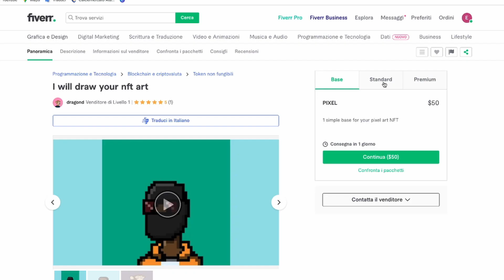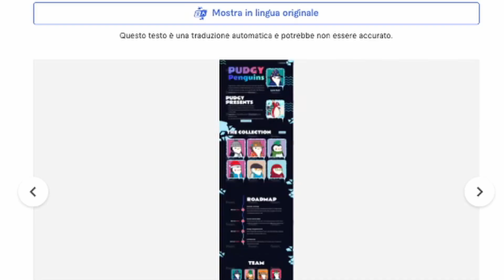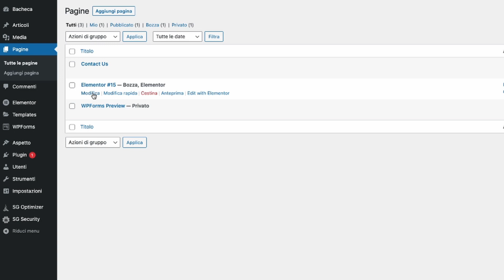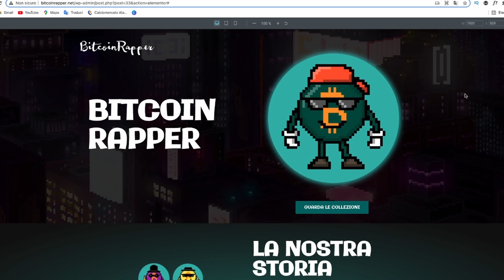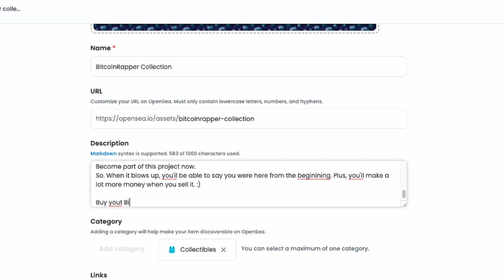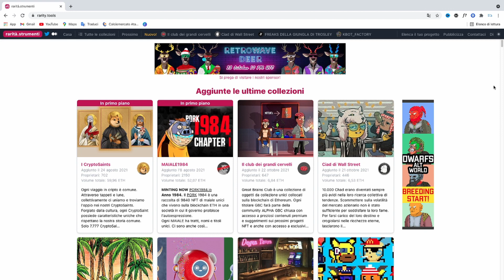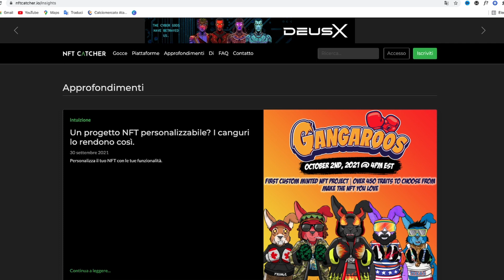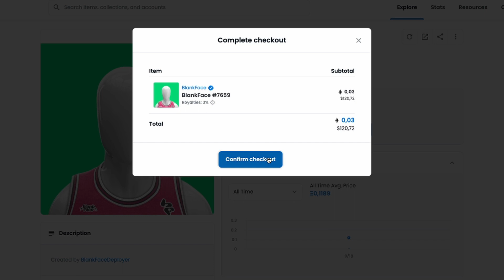Ho Creato 10.000 NFT (Episodio 2): Nuovo Sito Web e Aggiornamento Guadagni💸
Ho creato una collezione da 10.000 NFT episodio 2.💸

Nella scorsa puntata ho creato una collezione da 10.000 nft,

Facendomi aiutare dai freelancer di fiverr e iniziando a caricare la collezione nella piattaforma di vendita opensea.

Per chi non ne fosse al corrente Ricordo che Gli nft sono dei token che rappresentano qualcosa di unico,

acquistando un nft una persona entra in possesso della proprietà verificata di un oggetto digitale (In questo caso parliamo di opere digitali),

il tutto verificato da un contratto, un po come funziona per le auto e le case.

Al momento c'è molto Hype nel settore degli nft, basti pensare che solo nella piattaforma di Opensea uno dei siti oiù utilizzati nella compravvendita nft girano milioni di dollari ogni giorno.

Nella collezione dei 10.000 nft che abbiamo visto,

Il giorno della pubblicazione del primo episodio avevo venduto 4 Nft per quasi 400 euro,

Come sarà proseguito il progetto?

💻LINK UTILI

-miglior camera phone qualità/prezzo
-migliore cassa bluetooth Q/P

-FOTOCAMERA (mi trovo bene)
-TREPPIEDE (adatto solo in casa perché troppo leggero)
-MICROFONO (lo sconsiglio e penso di cambiarlo)